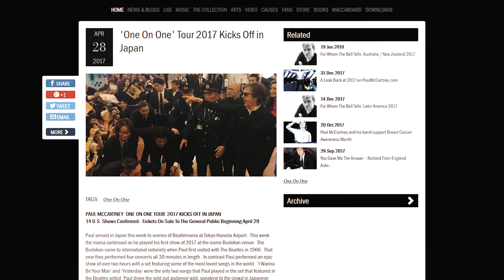10 MISTAKES THAT CAN GET YOU ARRESTED IN JAPAN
Theresa's Snapchat ►sookie123

So, get this! There is actually a book that you get when you start living in Japan that lists out different rules or laws that foreigners should be careful about here. Here in Tokyo, there are many foreigners so it's not too much to worry about but you can never be too careful! So while travelling, don't make these mistakes in Japan!